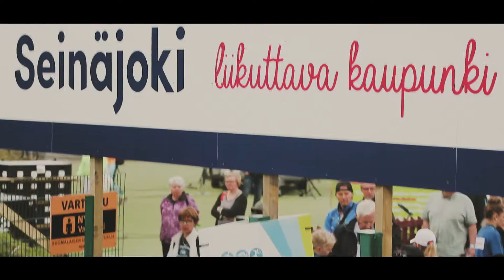Visit Seinäjoki / Summer highlights 2017